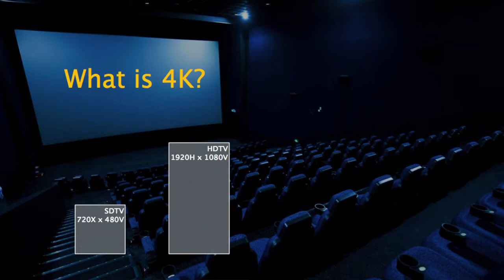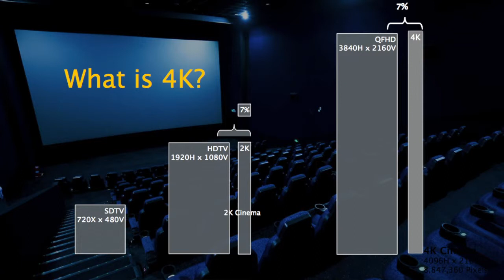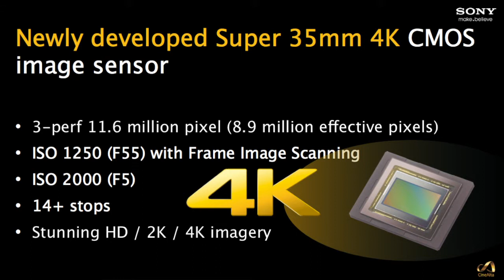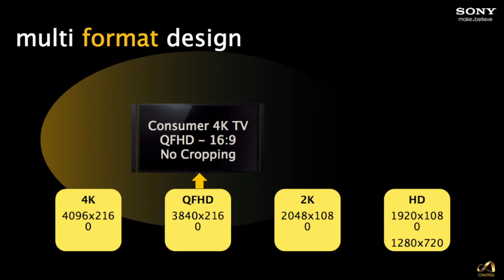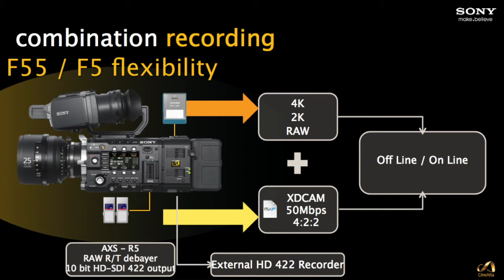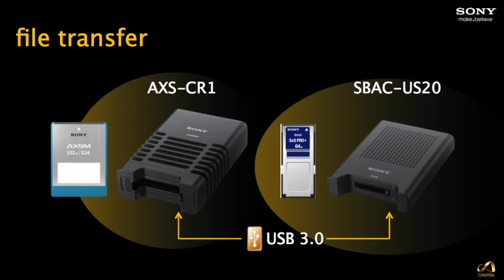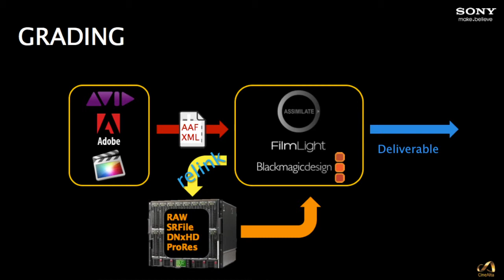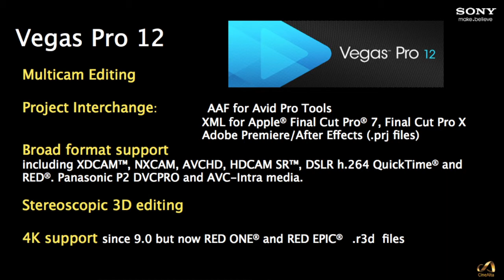John Golden Britt - NMPA FUTUREPROOF IT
John Golden Britt, Director of Photography, Independent Camera Expert, SONY presents "Sony F55 CineAlta 4K Complete Workflow from Camera to Post." John Golden Britt is an award-winning Director of Photography whose portfolio includes national television spots, music videos and documentaries captured on both film and digital media.